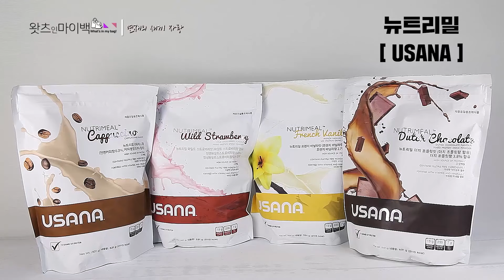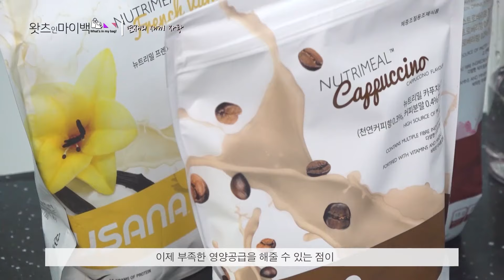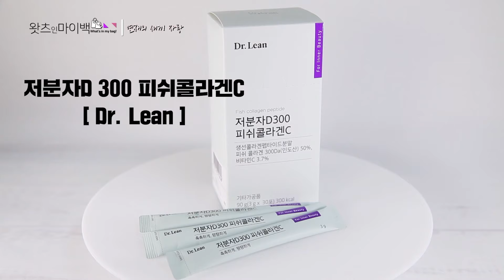2024년 4월 23일